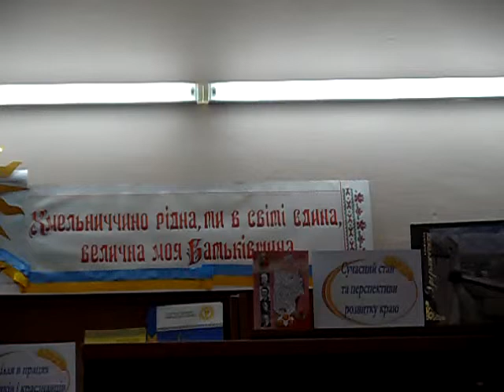Про святкування 1954 року у м. Проскурові/Хмельницькому - Ю. Олійник